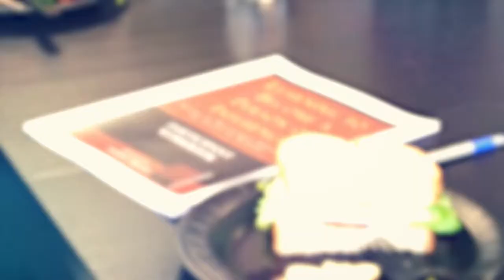John Maxwell Team Lunch and Learn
If you want to help your team leaders to become better leaders, coaches, speakers, or communicators, you will want to use the Maxwell Method services provided at THE LIGS.
FOUNDER: This information was founded by Dr. Tracie Hines Lashley who is an expert leadership coach, mentor, trainer, and speaker and Executive Director for The John Maxwell Team & CEO of THE Leaders Innovative Growth Solutions LLC.  The information in videos will contain valuable content and quality.  We seek to transform mindset to drive behaviors that enable valuable results regardless of specialty.